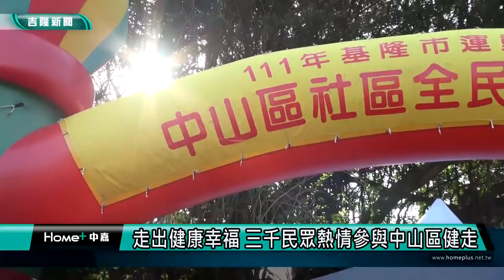基隆｜運動i台灣｜走出健康與幸福 中山區健走活動三千民眾熱情參與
(中嘉吉隆新聞 記者蔡曉君/基隆報導) 由基隆市體育會舉辦的111年基隆市運動i台灣2.0中山區社區全民健走暨嘉年華會活動，3/12一早在協和發電廠舉辦健走活動，三千多人熱情參與，一起運動i台灣。